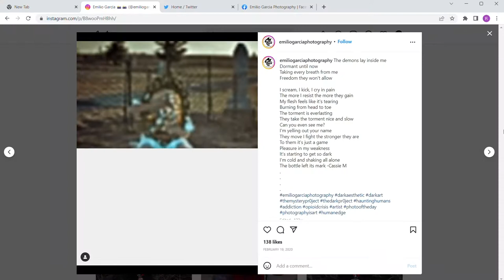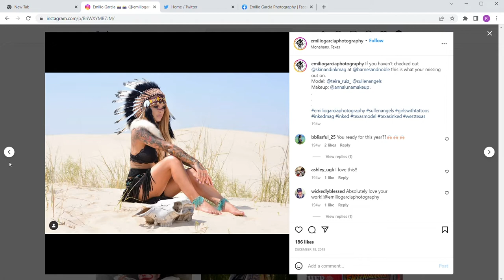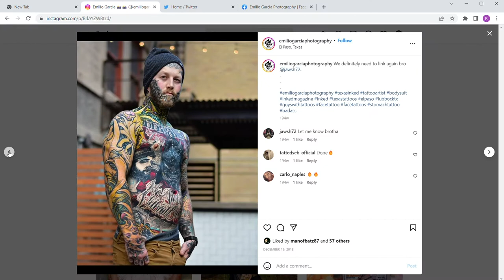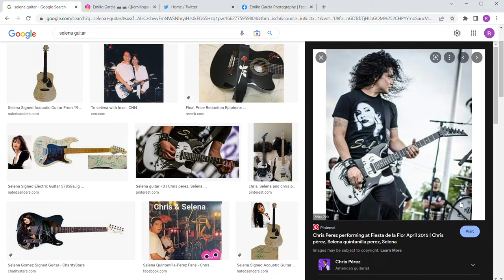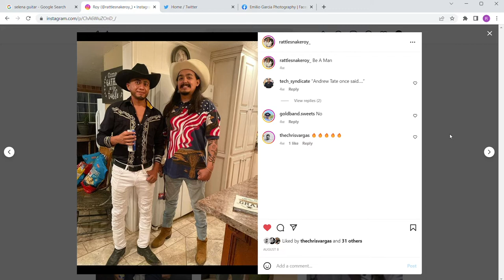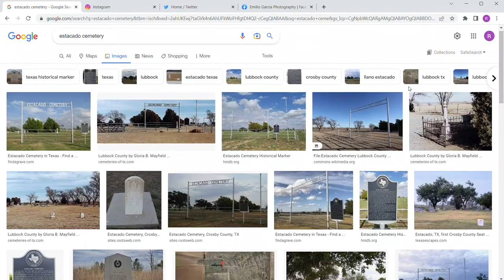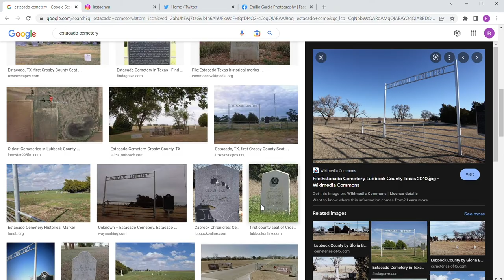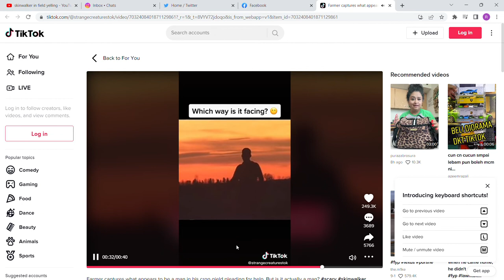The Snake Pit Episode 203 w/ Emilio Garcia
The Snake Pit Episode 203 with Emilio Garcia.